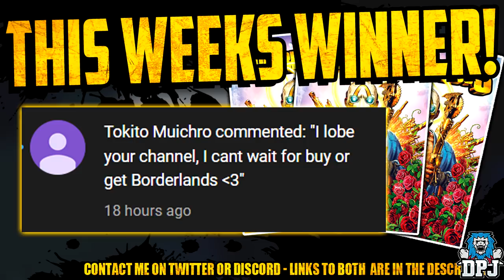Borderlands 3: GET THESE NOW - FREE LEGENDARIES - ALL CHRISTMAS LOOT CODES